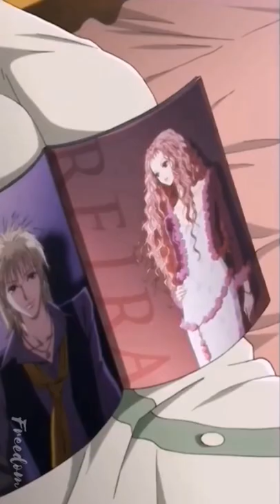shorts nana takumi animeedit amv iwannabeyours arcticmonkeys